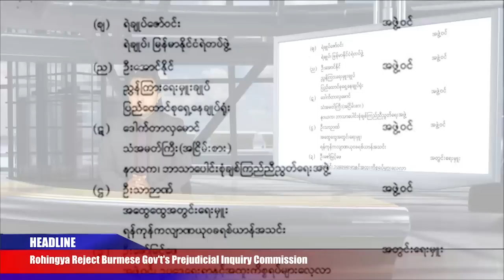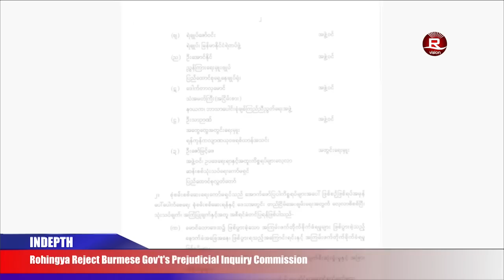Rohingya Daily News 02 December 2016